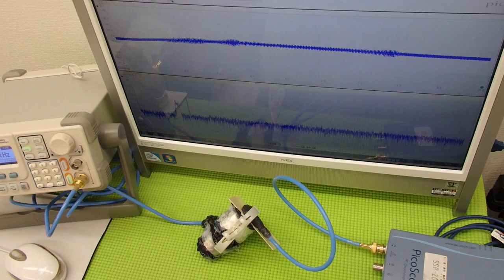超音波プローブの発振制御技術